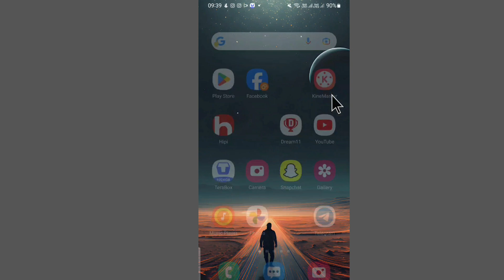Instagram Account Block Nahi Ho Raha Hai Kya Karen | How To Fix Instagram Account Block Problem